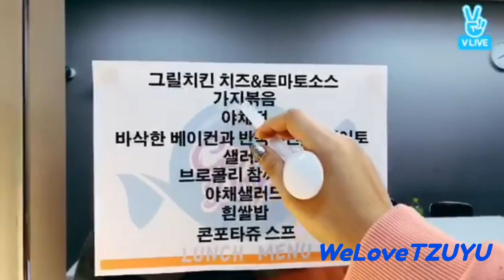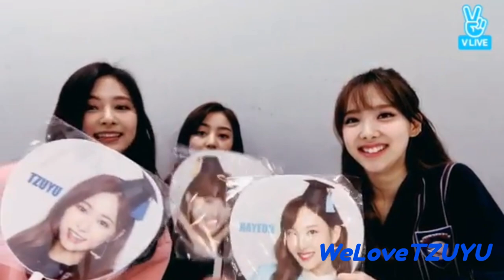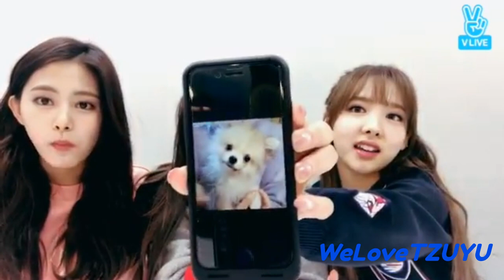【한국어 자막/日本語字幕/ENG SUB】지쯔예요 20180125【TWICE VLIVE】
VLIVE Archive

This account is made by TWICE TZUYU fans
Videos of various moments of TZUYU

Your likes, subscribes, comments, shares, everything you do supports me !